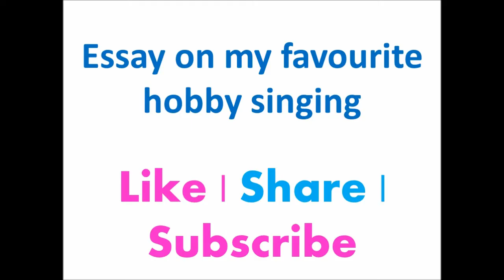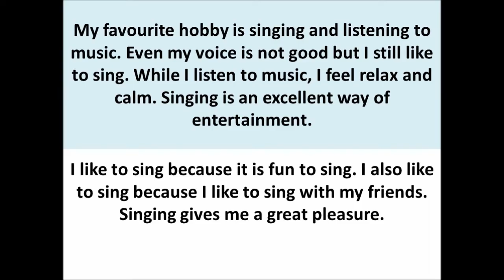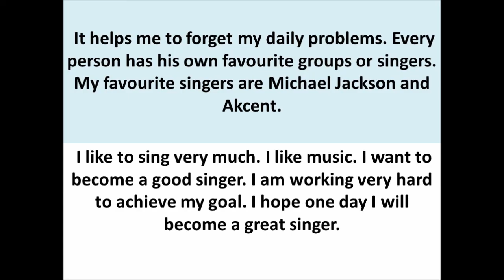Essay on my favourite hobby singing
Want to Read this Essay Click the link given below:
For written English Applications,Essay,Letters,Paragraphs,Stories